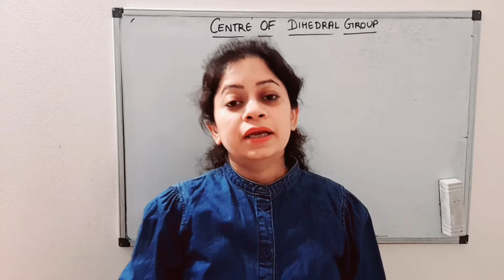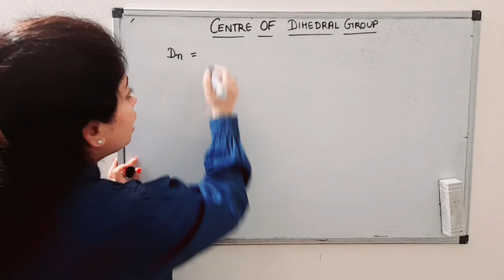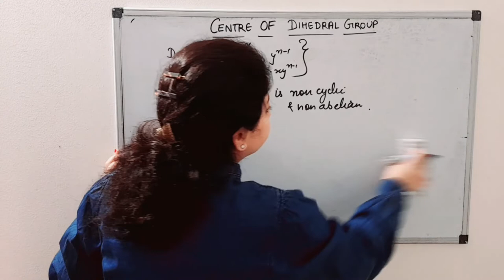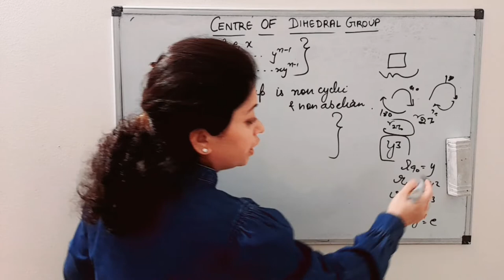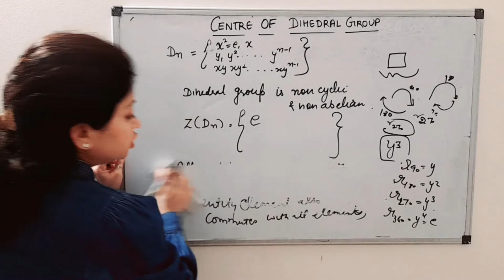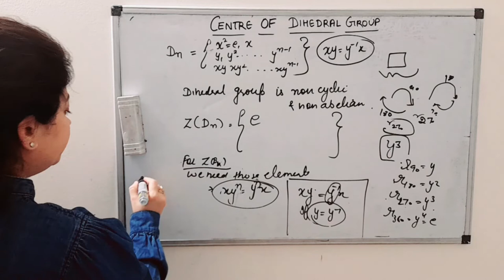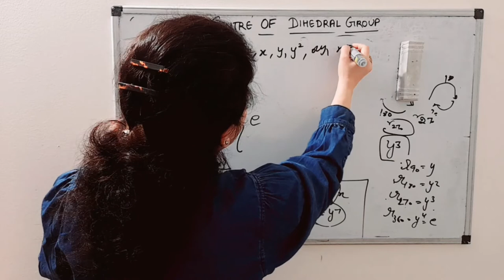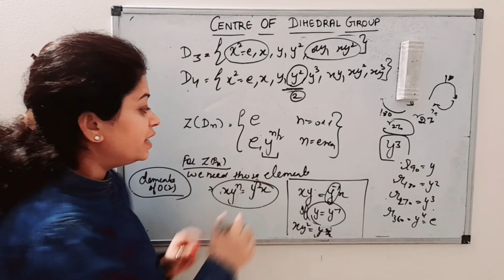Centre of Dihedral group || Z(Dn)|| Important concepts || short tricks || CSIR NET || IITJAM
Hi